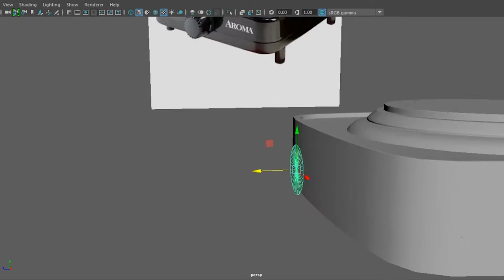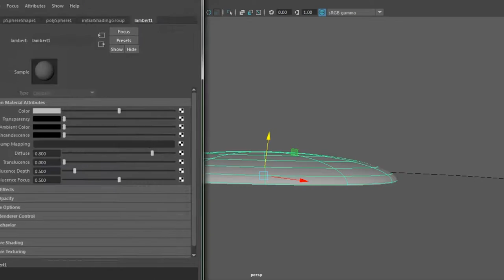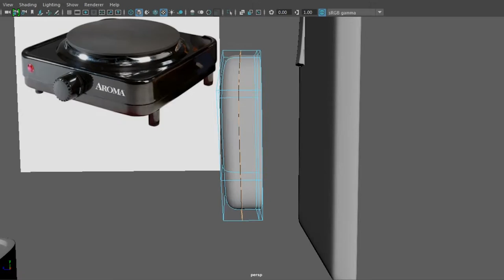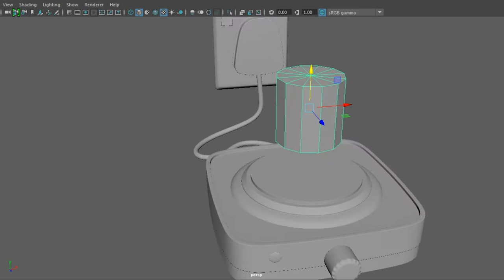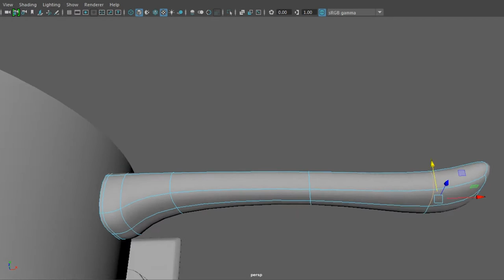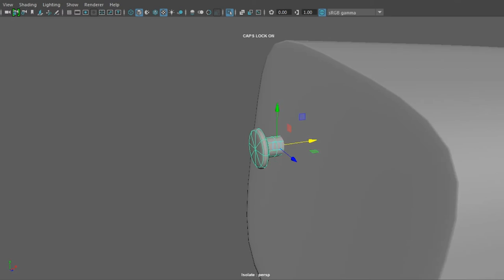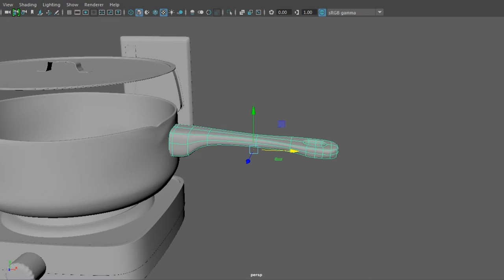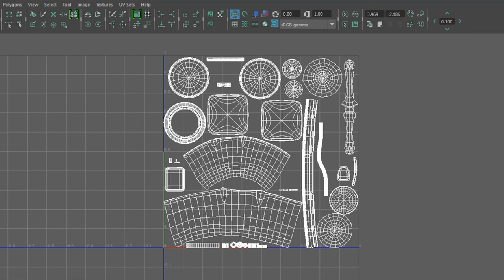Speed Modeling: Stove and Pan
A speed modeling video on a small project I received this week. In this video I have used some simple techniques in Maya to model an electric stove and a pan.

I have removed the process of unfolding UV because it takes just too much time. Let me know if someone is interested in watching an unfolding UV video and I can make one in the future.